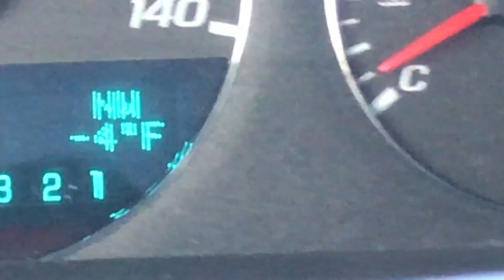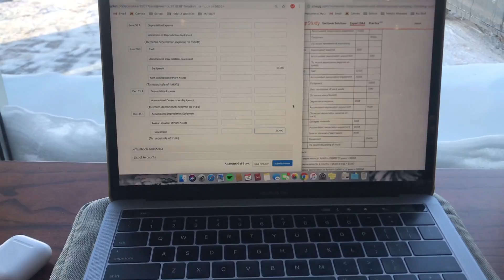day in the life // finals week, caribou, exams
I can't believe that finals week is over! This video is from the Tuesday of finals week. I had one final this day and then went to Caribou and then relaxed. Sorry for this being put up so late while I was home for winter break I couldn't upload any videos for some reason :( but no worries we are back and ready for this new year!

Everything @mirandabayerl